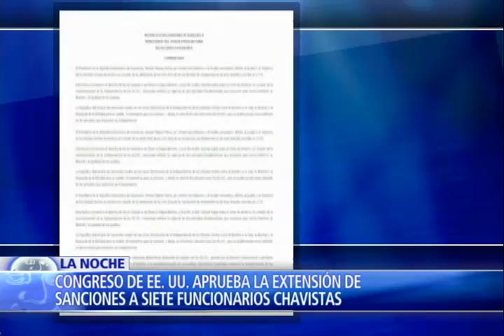MUD exige al CNE venezolano celeridad en convocatoria a referendo revocatorio - Parte 3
Presenta: Jasón Calderon

Nuevamente cientos de venezolanos salieron a las calles.

La oposición exige al Consejo Nacional Electoral que fije la fecha para recolectar el veinte por ciento de firmas requeridas como último paso para activar el referendo revocatorio contra Nicolás Maduro.

Tras advertir que no aceptará presiones, el poder electoral venezolano anunció que el día primero de agosto revisará el informe técnico sobre la validación de las huellas correspondientes a la primera fase del proceso.

En medio de la larga espera de la oposición, aumentan los mensajes desafiantes desde el chavismo.

Hoy en el Programa La Noche de NTN24, el Canal de las Américas, desde Caracas, Alfredo Jimeno, coordinador del partido opositor Voluntad Popular en el Estado Miranda explica las estrategias de la oposición en la batalla política que pretende ponerle fin, por vías democráticas, al gobierno de Nicolás Maduro, desde Miami, el congresista republicano estadounidense, Mario Díaz-Balart, revela su partido presionará al gobierno de Barack Obama para que aumente las sanciones contra funcionarios y personas cercanas al régimen chavista involucradas en hechos de corrupción, narcotráfico y violación a los derechos humanos.